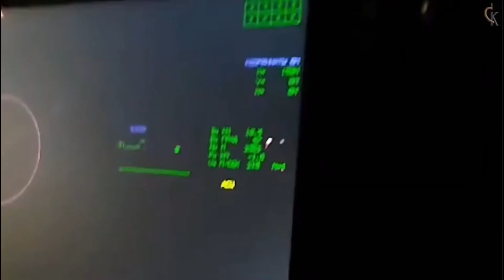Azerbaijan aircraft and UAV shoot down by Armenian air defence compilation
A compilation of Azerbaijani planes, drones and helicopters shot down during the 2020 Artsakh war